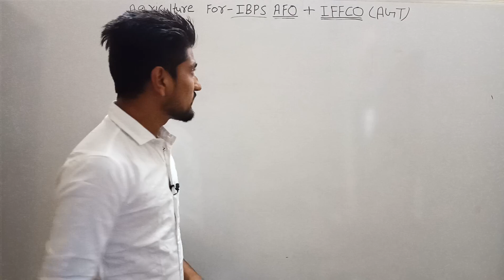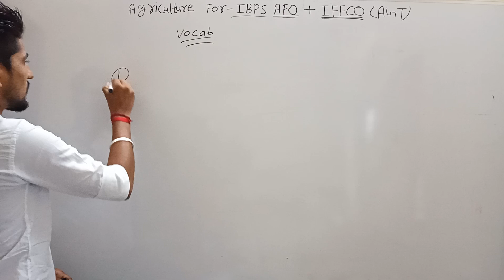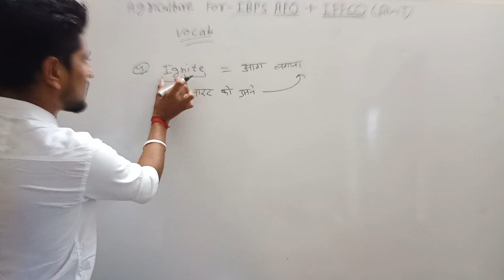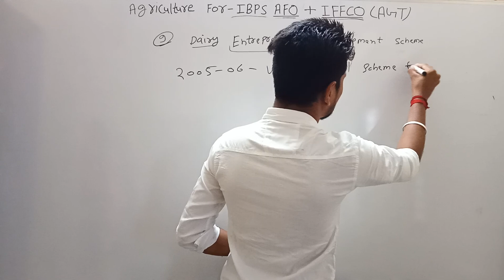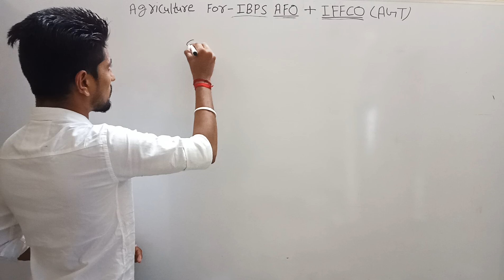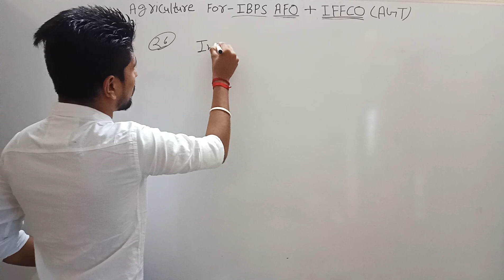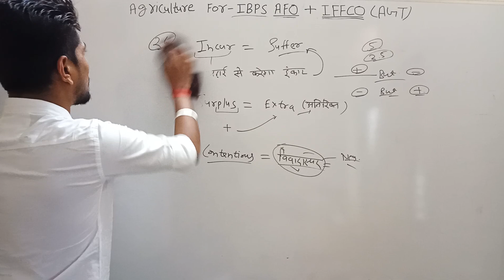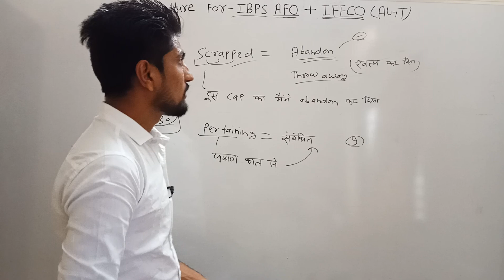IFFCO+AFO - Agriculture Scheme (Specially Dairy) and English Vocabulary (21-30) and Current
ADO/AFO/FCI/CWC/NSC/NFL/NABARD/RRB SO/RHEO/RAEO/And all agriculture exams